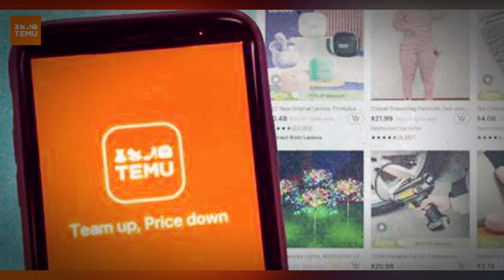Los Mejores Regalos para El de Temu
Regalos geniales🥳. 🔗en la biografía o busca mi c0digo【aps75336】en Temu para obtener un paquete de cupones de MX$1,000 y un 30% adicional de descuento (para nuevos usuarios de la aplicación). Disfruta de envío gratuito y devoluciones gratuitas💜.

Pantalones elegantes para hombres, pantalones de vestir semi-formales para banquetes de negocios

Jeans ajustados desgarrados, pantalones informales de estilo callejero para hombres, denim elástico medio desgastado

Chamarra con capucha con cierre para correr y hacer ejercicio para hombres
🎉 Venta flash[‎MX$124.19]
⚠️ Cada usuario nuevo de la aplicación solo puede unirse una vez

Chamarra con capucha de forro polar cálido para hombre, chamarra casual de colores combinados para otoño e invierno

Pantalones Joggers de Felpa Cálida, Pantalones Casuales de Cintura Holgada con Cordón para Hombres para Actividades al Aire Libre de Otoño Invierno